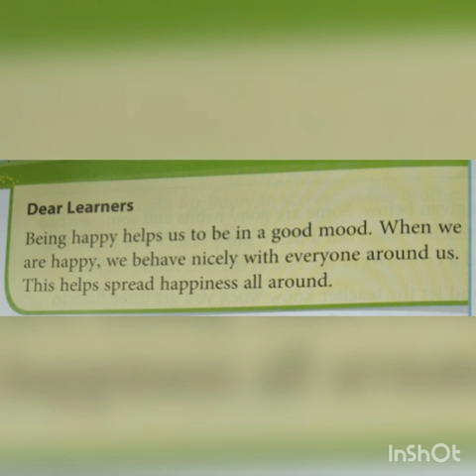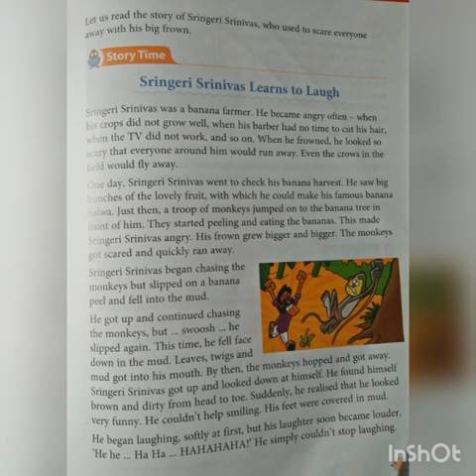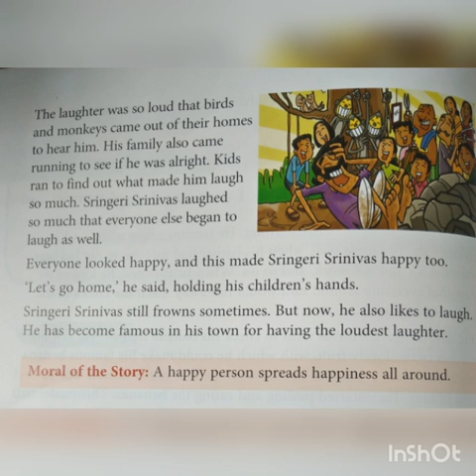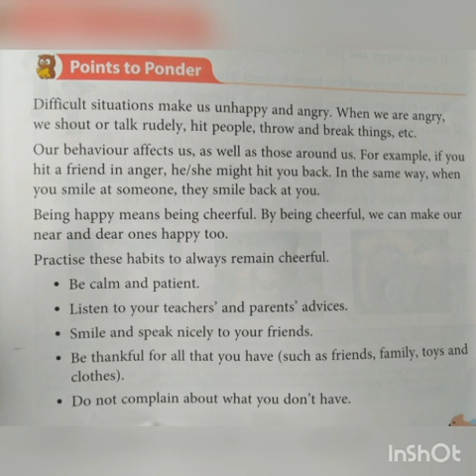Value Education - STD - I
Video from Deepika Hiwale